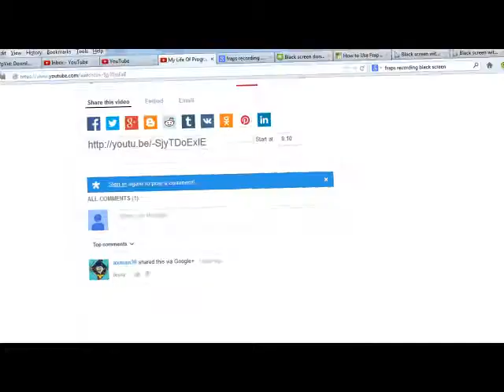The Youtube community reaction to Google+ comments and inbox.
inb4 google ban for disagreeing.